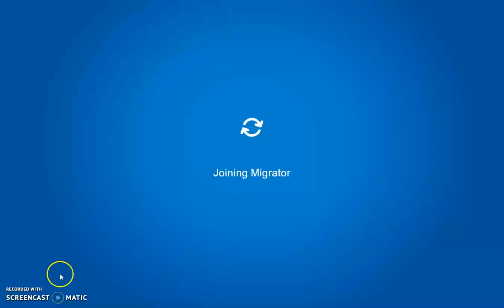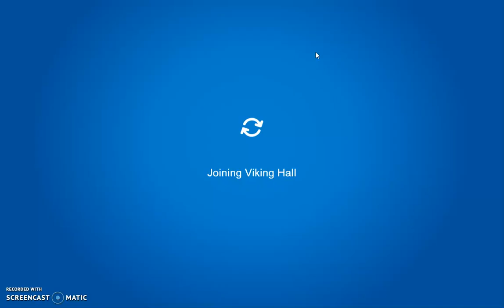Rockhopper's Quest - FULL GUIDE Club Penguin Rewritten